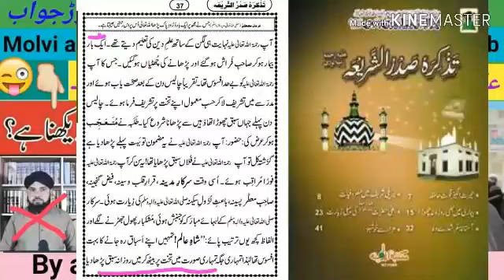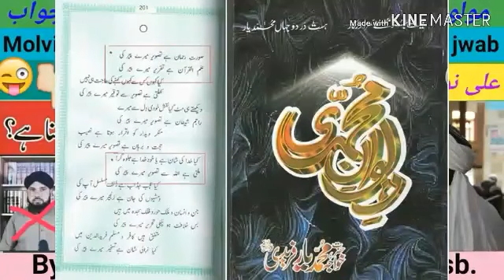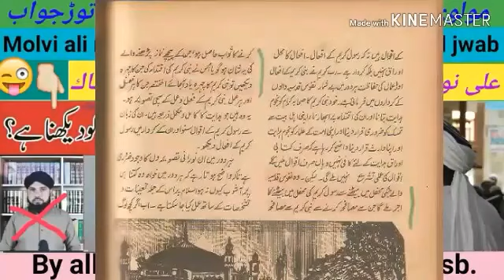Ali Nawaz Razakhani dajjal ko ek or moo tor jawab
یہ دجال ایک دفعہ پھر اپنے گھر کے حوالوں کو ہضم کرگیا۔۔